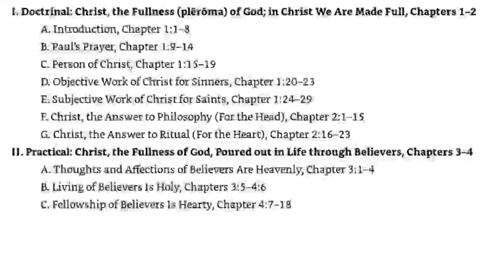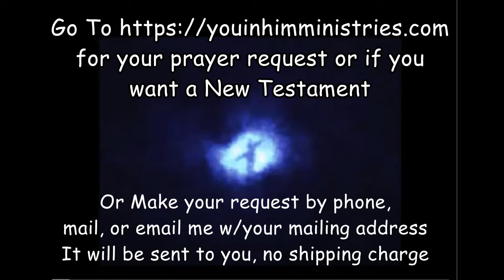COLOSSIANS - CHAPTER 1:1-6 - INTRODUCTION AND OUTLINE WITH THE FULLNESS OF GOD IN CHRIST JESUS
REFERENCES
McGee, J. Vernon.  Thru the Bible Commentary, Volumes 1-5: Genesis through Revelation (p. 5024). Thomas Nelson.  Kindle Edition.
Dakes, Finish. Expository Bible, KJV.

         The Introduction to Colossians starts our next book study of the Bible. Today is Colossians 1:1-6.

Thru the Bible Commentary, Volumes 1-5: Genesis through Revelation (p. 5100). Thomas Nelson. Kindle Edition.

           If we make mistakes, please feel free to give your comments, and we will see what's what.  God Bless, Sister Pamela

            Pamela Gunderson is an evangelist who speaks the oracles of God, and her gifting is the Word of Knowledge for deliverance and healing.  While still in seminary, she ministers through her video pulpit for the Lord's kingdom the gospel while working towards her Ph.D. in Biblical Exposition.

            Let the BIBLE change our culture through Scripture rather than letting the enemy saturate and take away the wonderful blessing the Lord has for each and every one of us.

               Christ is the son of God and is God.  We must rise up and reclaim the Church that teaches that there is a heaven and a hell that are very real and to shout out loud, "Don't miss heaven, prepare for the Rapture, and if you miss it and go into Tribulation, some survival tips:  however, you will die either for Christ or for Anti-Christ; there will be no getting away from it.  Choose you this day who you will serve (Joshua 24:14​​​​​​​​​​​​​​​​​​-15, ESV).

          Pamela Gunderson does accept ministry engagements as the Lord leads for the work of His ministry.

Inquiries may be made either by phone or email %
                     or by MAIL:
Pamela Gunderson
% You In Him Ministries
1018 E. Wishkah St., Ste 213
Aberdeen, WA 98520

Other ways of viewing videos are  You In Him Ministries @
                                                             You. In. Him Ministries for Facebook.com
You In Him Ministries Presents Pam Gunderson on YouTube.com

Have a glorious Day in Christ,
Yours In Him,
Sister Pamela, M.Div. and Doctoral Student @ Liberty University

Music in this video - Sweet Hour of Prayer
                                    This is the Air I Breathe - Ingrid DuMosch